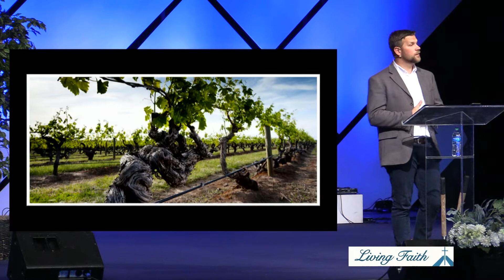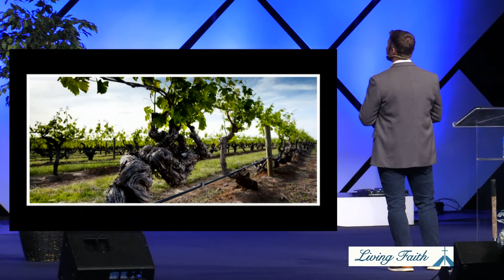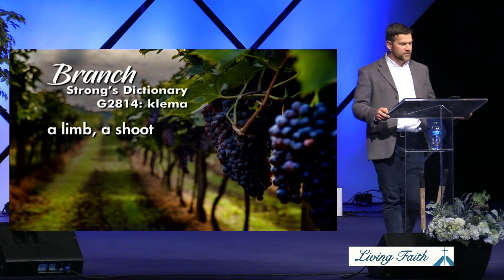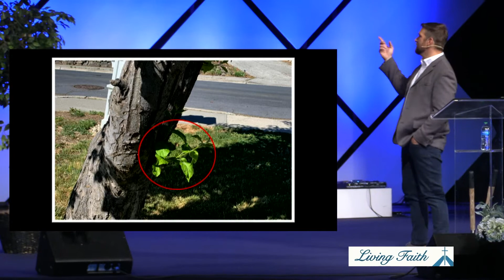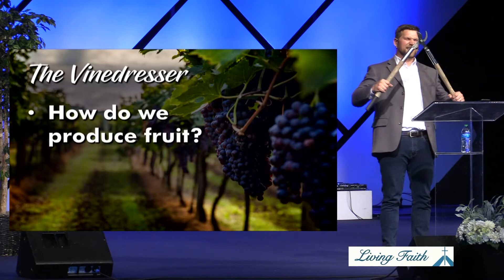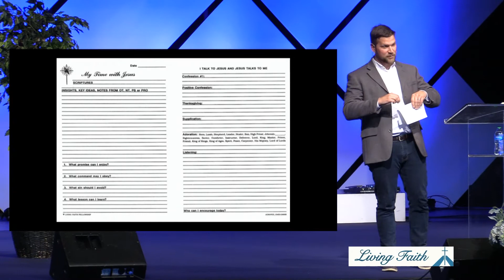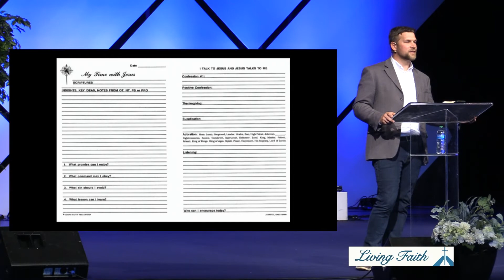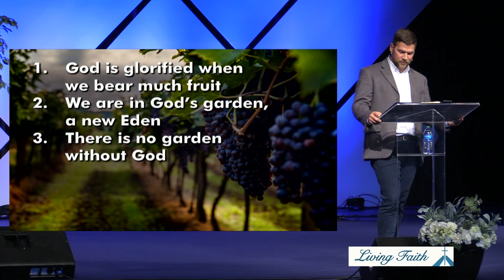The Vinedresser (Pastor Dan Fitzgerald)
Pastor Dan Fitzgerald talks about how God, the Vinedresser, works to graft us into the Vine, Jesus. In this season, God is calling us to bear much fruit for Him - let us abide in the Vine and allow God to cultivate us to bear much fruit.